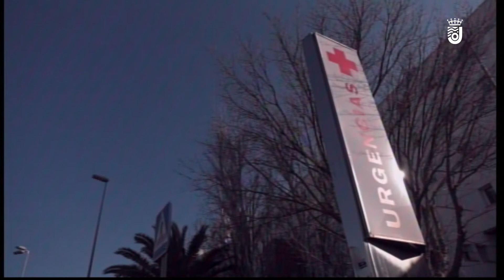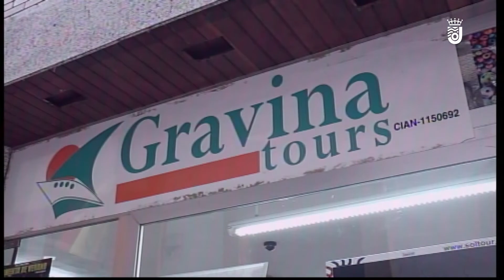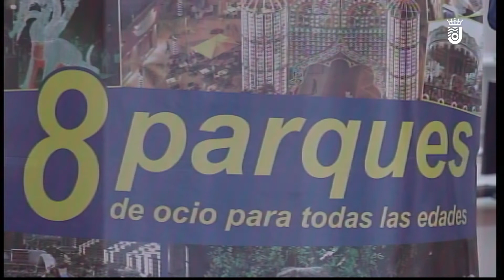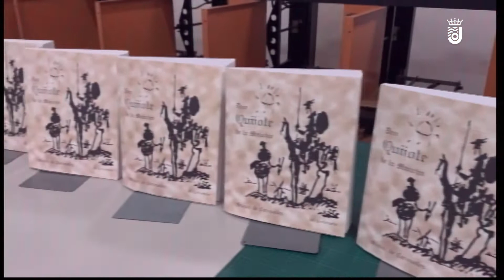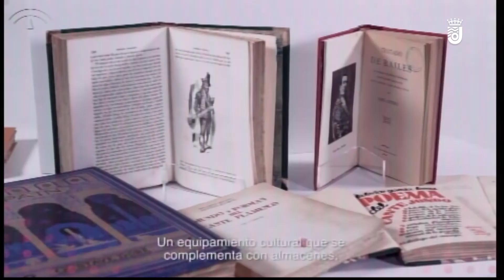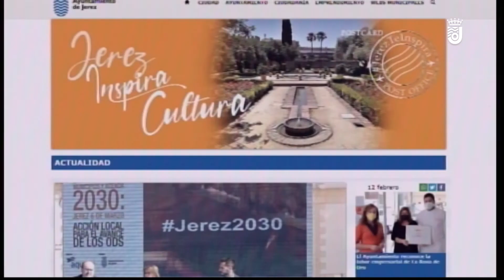JEREZ AL DIA 15 02 2021 1/4